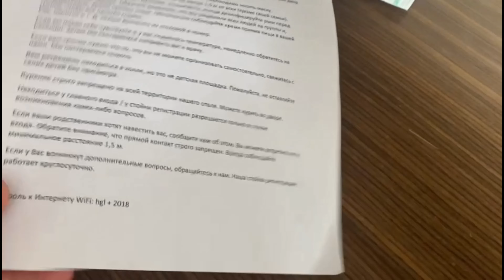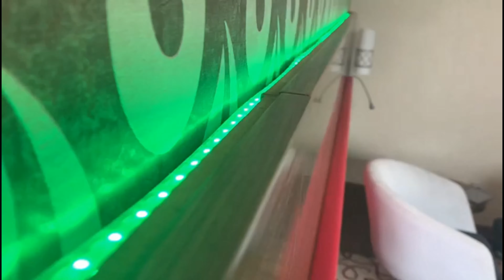Обзор комнаты в отеле Global. Куда отправляют до Фридланда? Карантин для поздних переселенцев 2021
В связи с пандемией перед лагерем во Фридланде поздних переселенцев отправляют на карантин. Куда именно, и в каких условиях они живут, мы покажем в этом видео.
Забыла сказать, в отеле есть бесплатный Wi-Fi.